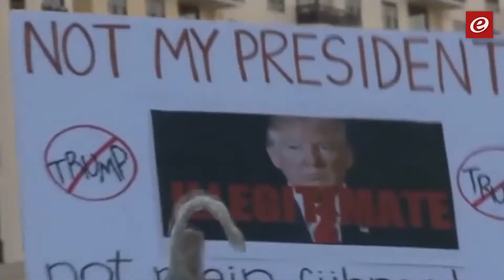دخول قرار ترامب حظر سفر مواطني 6 دول مسلمة حيز التنفيذ: "ارتفاع وتيرة التطرف انتقاماً"